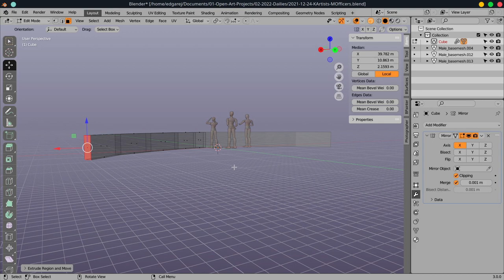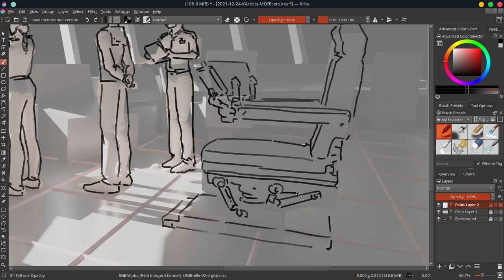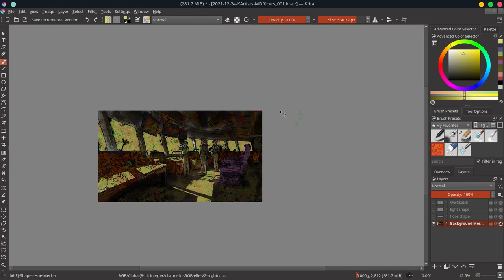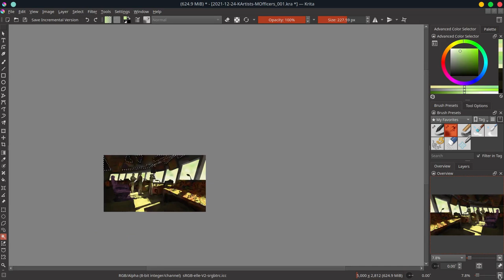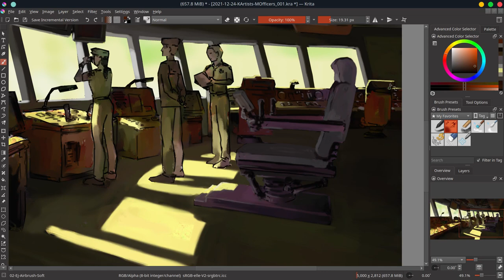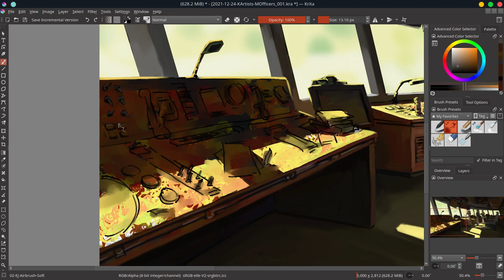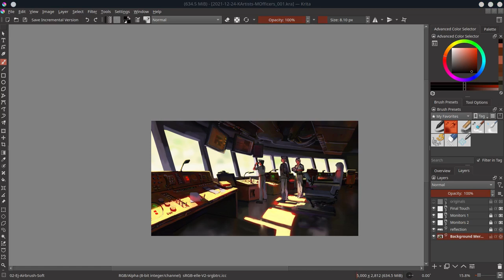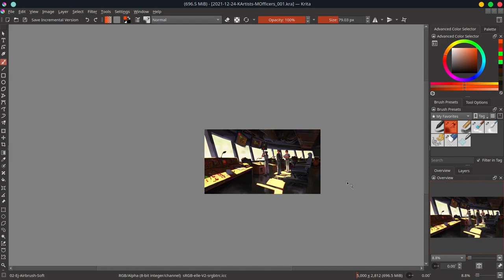Military Officers - Krita Digital Painting Timelapse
There's an infinite variety of scenes and photos of an afternoon sun casting long shadows in an interior space... and practically every single one of those images I adore. There is something nostalgic about such a scene. The prompt for the January 2022 competition in Krita-artists.org was "Military Officers." I knew I had to set my "military officers" in such an afternoon setting that I love so much.